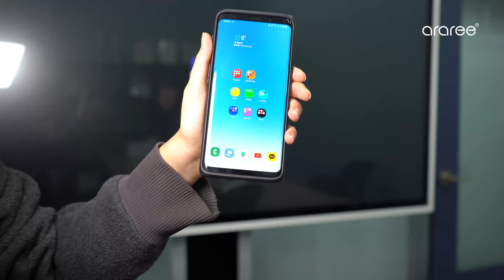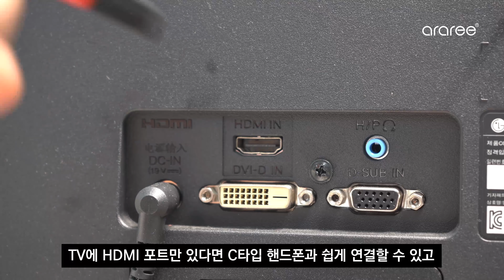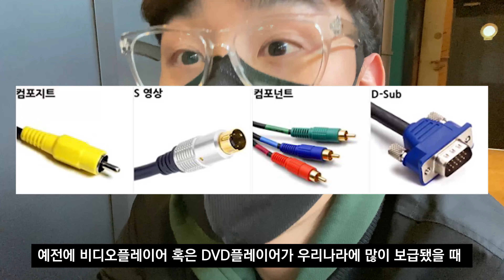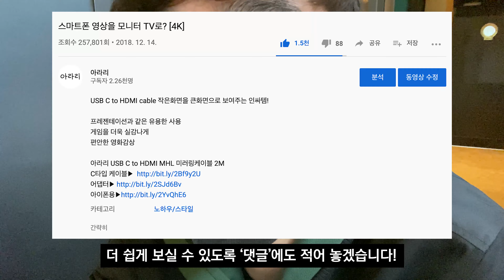스마트폰을 유선으로 TV와 연결하는 미러링 케이블에 대해 자주 묻는 질문! [4K]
미러링 케이블을 통한 충전은 불가능 하지만,
미러링 케이블을 사용하면서 동시에 '무선충전'은 가능합니다!

미러링에 대해 관심을 가지시는 분들이 많습니다!
아라리 C타입 미러링케이블도
많은 분들이 사랑해주고 계신데요..

많은 분들이 자주 궁금해하시는 질문에 대해
답변을 해드립니다!